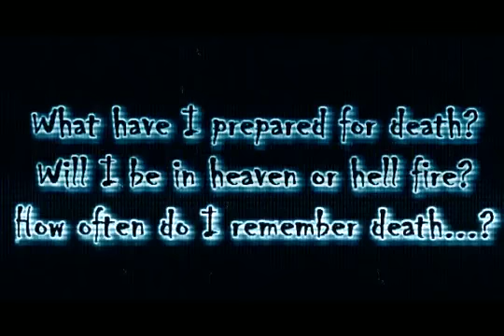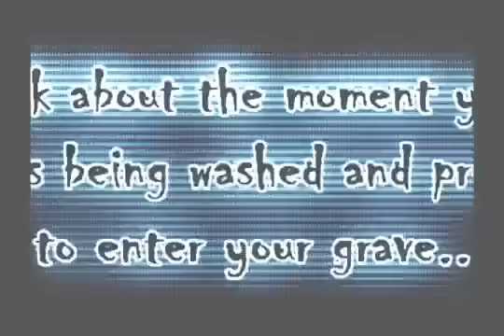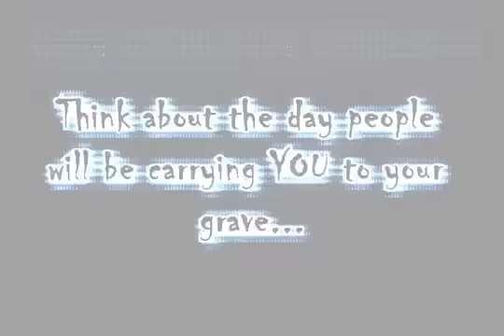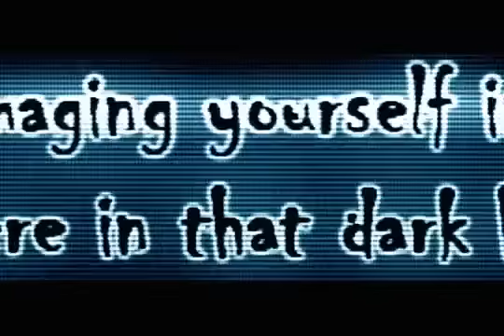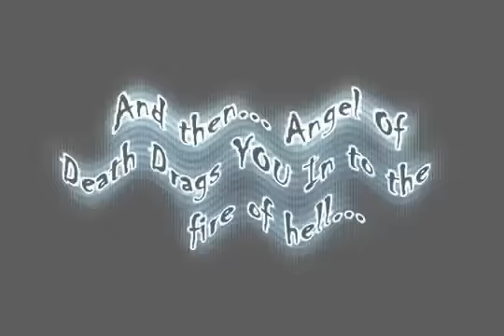Maut Ka Manzar - Trailer - YouTube.flv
sainbakhsh khokhar(fateh pur Balochistan)